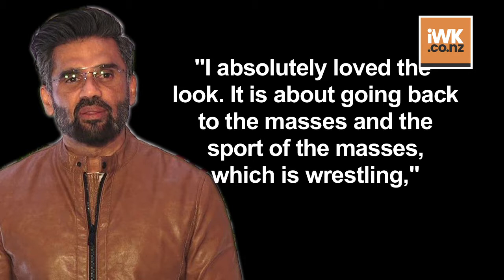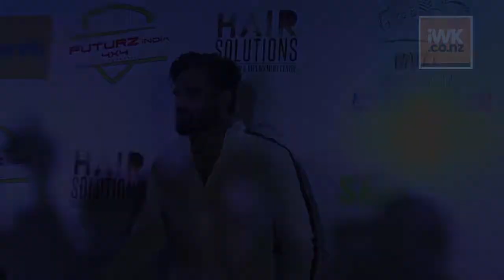Suniel Shetty loves his 'Pehlwaan' look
Actor Suniel Shetty returns to the big screen with "Pehlwaan", and says he loves his look in the Kannada action-drama.